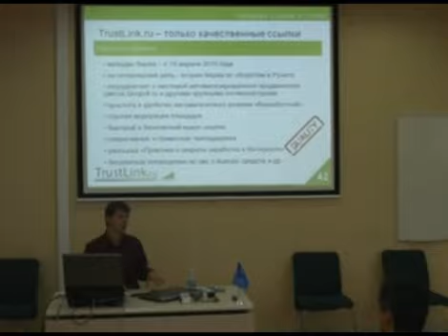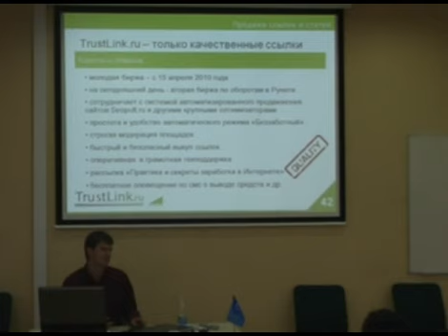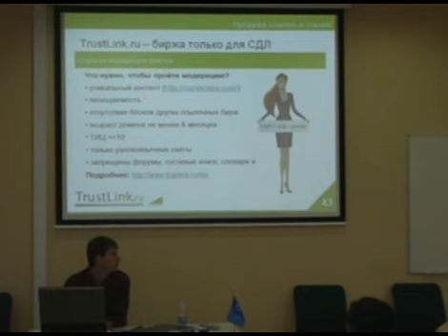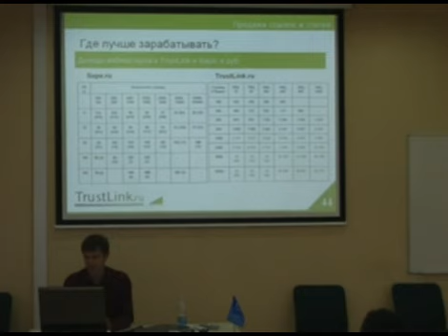Отраслевая монетизация сайтов. Порталы и блоги - 5/10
Семинар «Отраслевая монетизация сайтов. Порталы и блоги». Докладчик Алексей Штарев. Часть 5 (из 10)